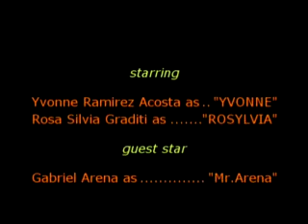Amor De Mujer - Yvonne y Rosylvia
Primo singolo di Yvonne e Rosylvia insieme, le due cantanti della label torinese GreenGarage hanno scritto e composto questa canzone-bachata dal titolo " Amor De Mujer " ; la realizzazione artistica è del produttore Massimo Bellaroba ,ed  è edita da GreenGarage / L'escalier;
AMOR DE MUJER è la traccia n.2 della  compilation ME GUSTA LA BACHATA vol.9 prodotta da Bob Lumbroso per L'escalier srl e distribuita da Self spa.